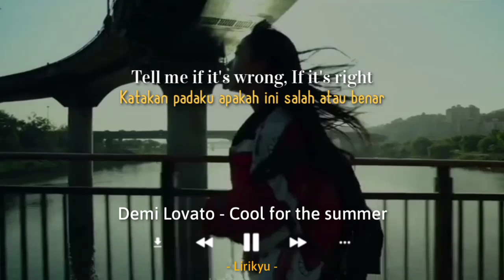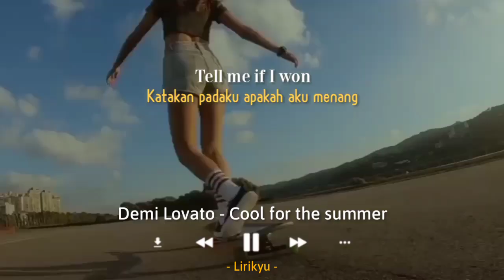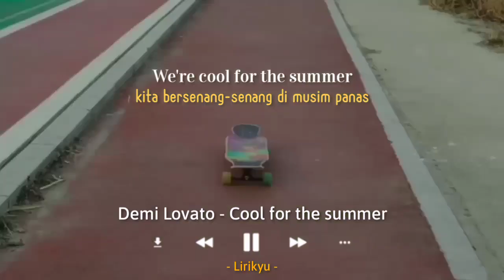Demi Lovato - Cool for the summer (Lyrics Terjemahan) TikTok Sped up | Got my mind on your body...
Hi

Song : Demi Lovato - Cool For the Summer

Background 🎬 :  Adult Young Matter